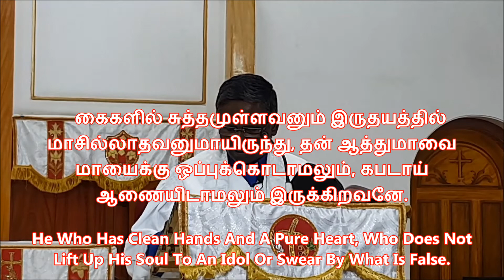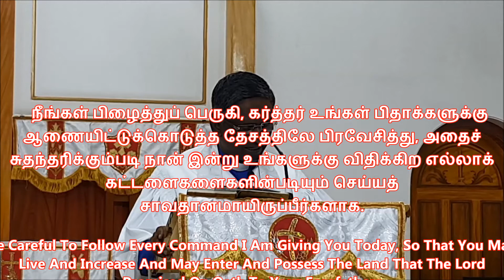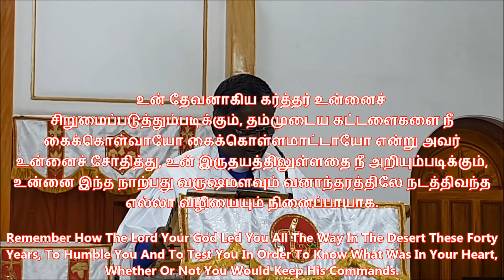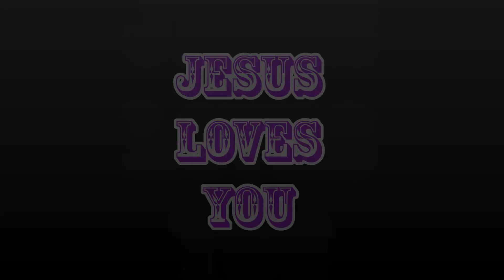MATINS SERVICE (01 05 2020)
DAWN SERVICE /  PROMISE SERVICE 01/05/2020